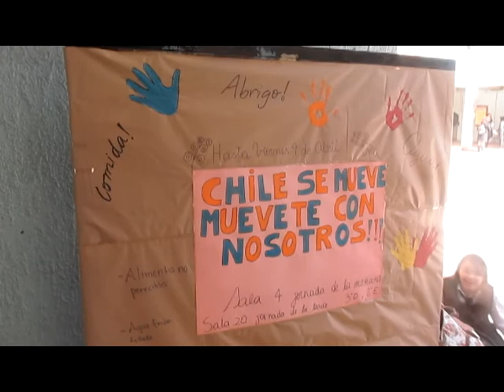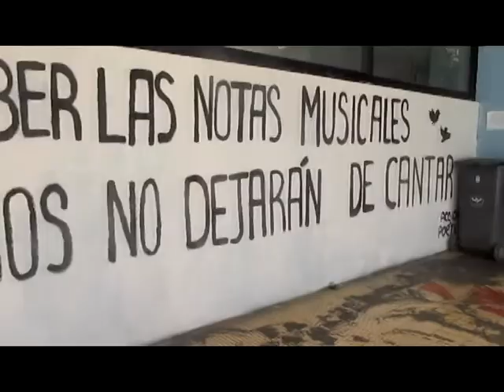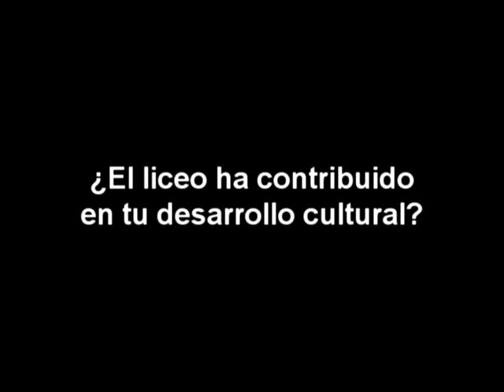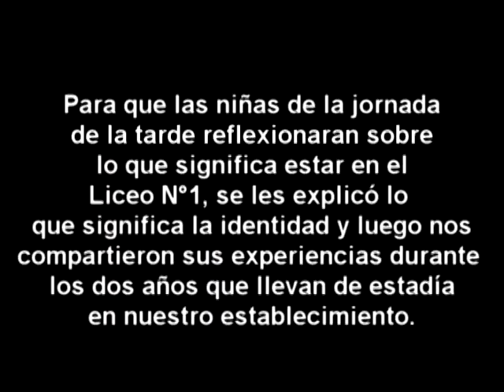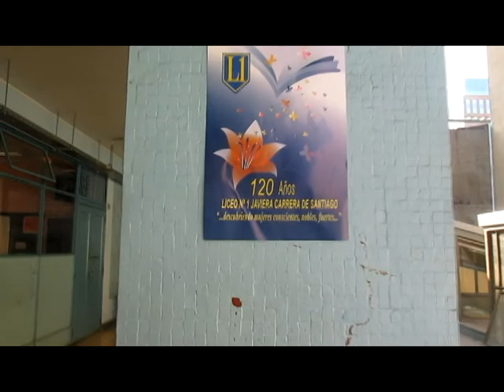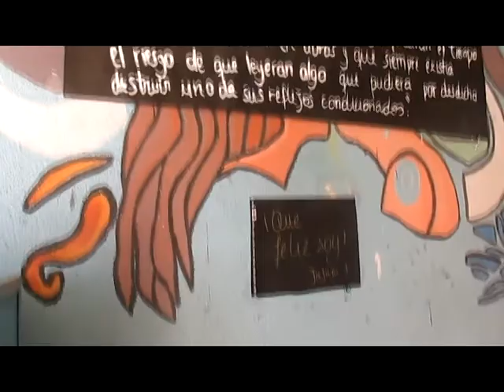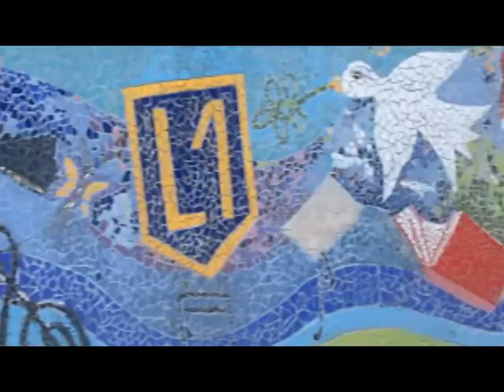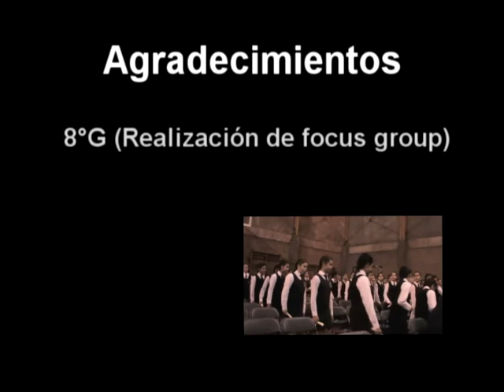Documental "Javierinas"- Liceo N°1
Este documental fue realizado como trabajo de diferenciado humanista 2014, en búsqueda de la identidad javierina.
Autor: Aminadab Freire

OJO: Este trabajo fue realizado sin el conocimiento previo de edición de video, documentales, sino que fue realizado mediante las observaciones de otros trabajos.